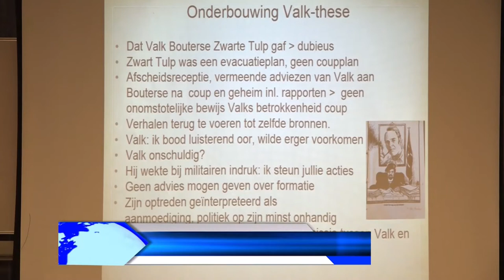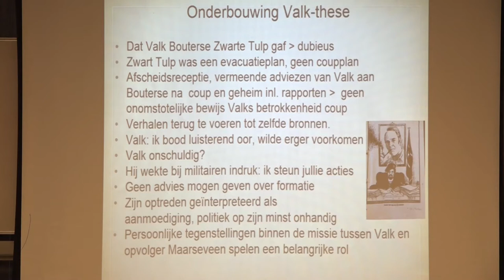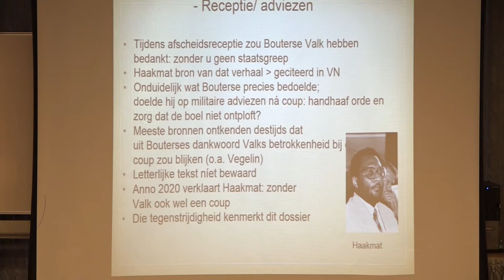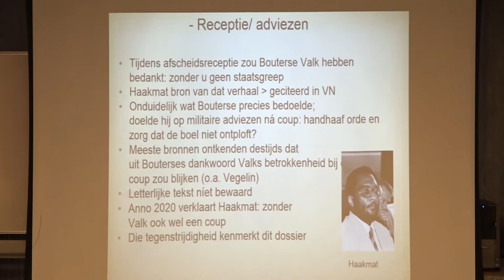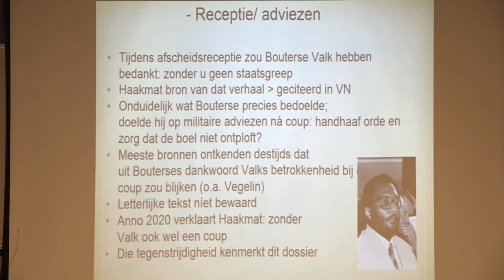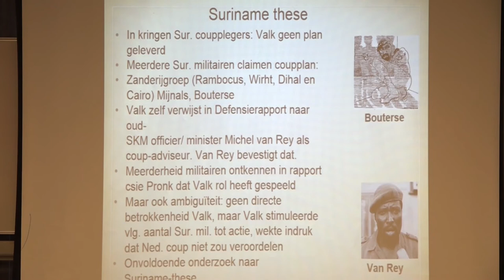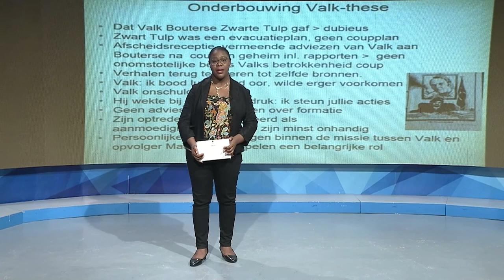02 03 2022 Boekpresentatie Hans Valk door Ellen de Vries